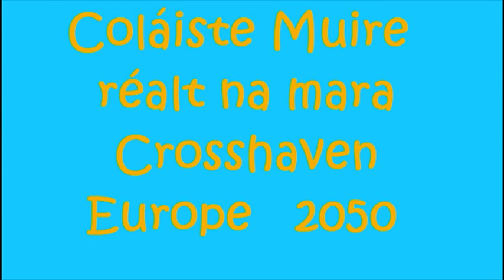Colaiste Mhuire Realt na Mara, My Vision for Europe